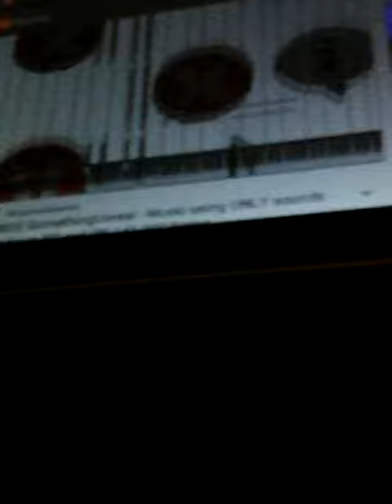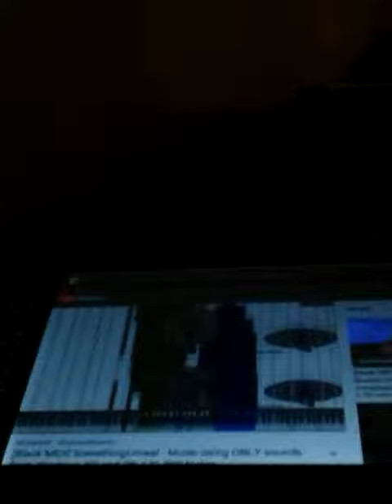SomethingUnreal With Sounds ONLY from Windows XP And 98